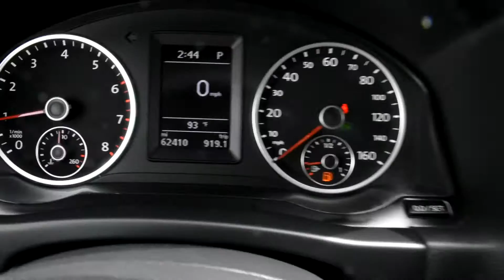2013 Volkswagen Tiguan LHM VW Lakewood PV9824A WVGBV3AX5DW611566